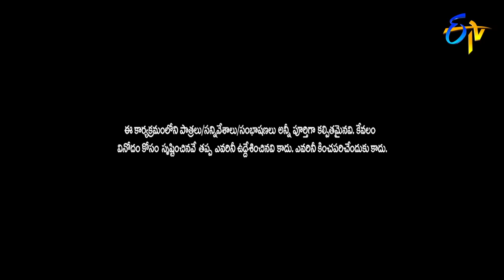Roja&Sekhar Master&Mano&Poorna Performance |ETV 25YearsCelebrations|ETV Spl Event | 30th August 2020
Roja, Mano, Pradeep, Shekar master and others take the stage with an amusing skit and captivate everyone with their funny actions.